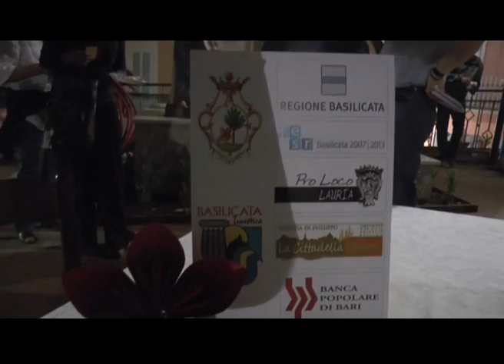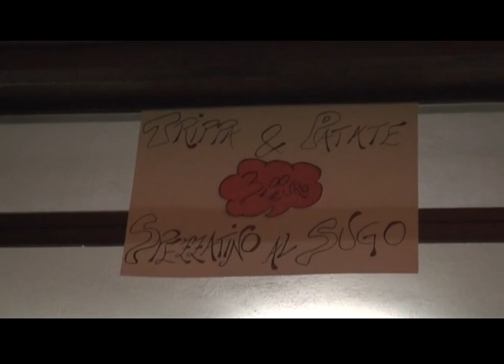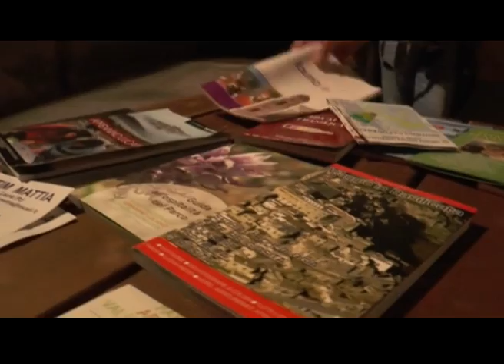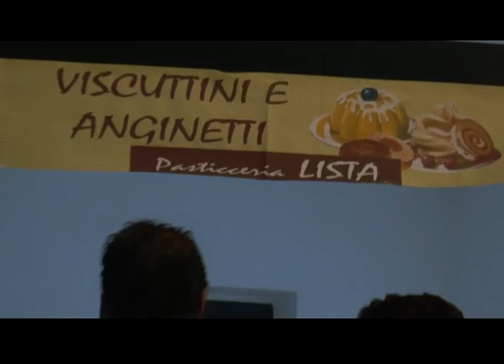palio del gusto lauria 2013